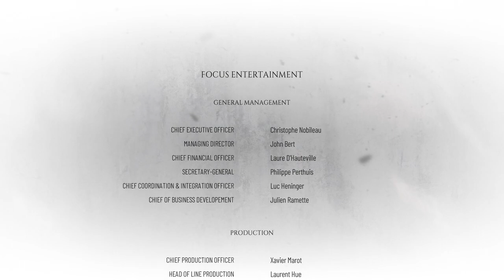youtube video #-EW4LRBI1PU